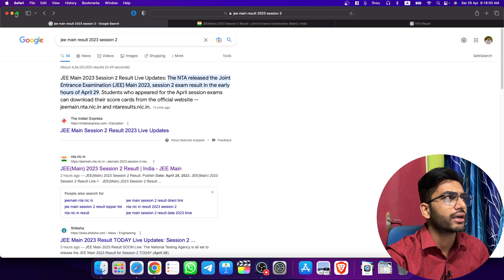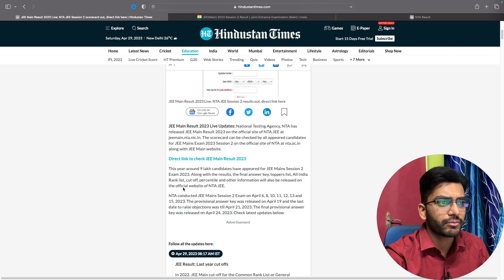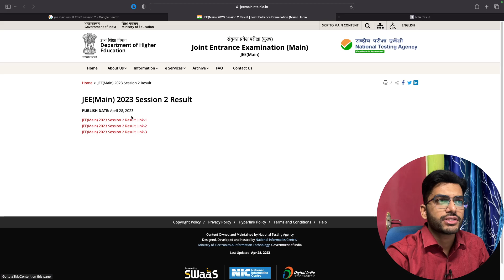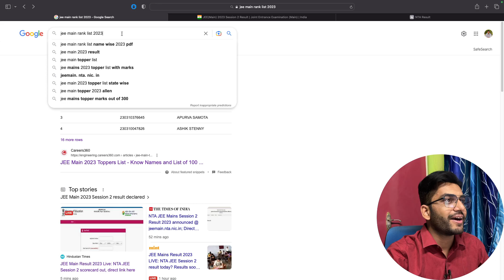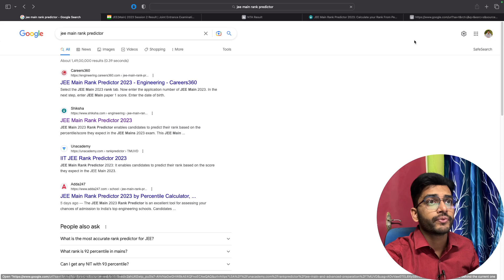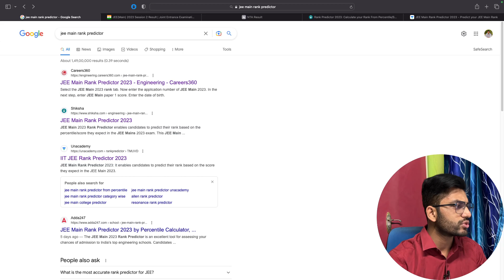JEE Mains 2023 Session 2 Results: What's Next for College Admission? Rank Predictor for College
Akash Dash: JEE Mains 2023 Session 2 Results: What's Next for College Admission? Rank Predictor for College